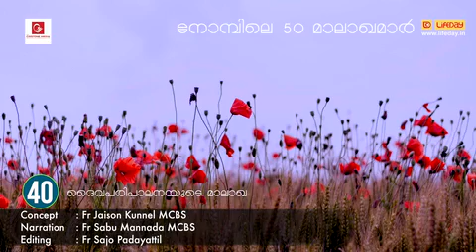Day 40 - ദൈവ പരിപാലനയുടെ മാലാഖ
എല്ലാവര്ക്കും ഡിവൈൻ മ്യൂസിക് പ്രയർ ചാനലിലേക്ക് സ്വാഗതം

നോമ്പിലെ മാലാഖമാർ .

നിങ്ങളുടെ സ്വന്തം പ്രൊഡക്ഷൻ വീഡിയോ ഈ ചാനലിൽ അപ്‌ലോഡ് ചെയ്യണമെങ്കിൽ താഴെ കാണുന്ന  ഇമെയിൽ അഡ്രസ്സിൽ ഞങ്ങൾക്ക് അയച്ചു തരിക കൂടാതെ നിങ്ങളുടെ അഭിപ്രായങ്ങളും നിർദ്ദേശങ്ങളും ഞങ്ങളെ അറിയിക്കുമല്ലോ

സ്നേഹപൂർവ്വം

DIVINEMUSICPRAYER TEAM